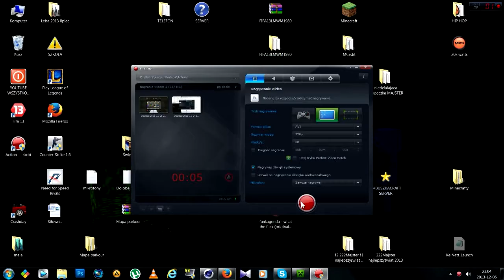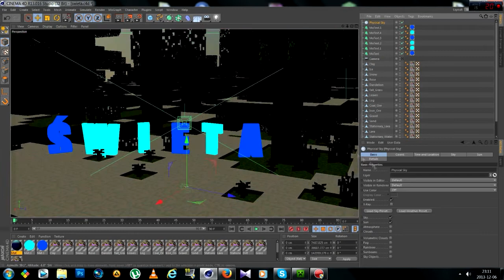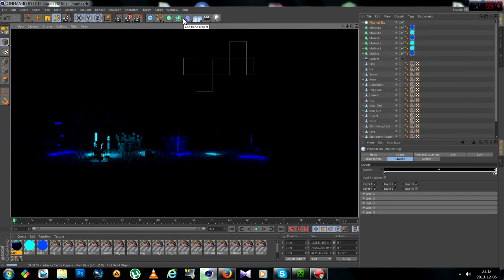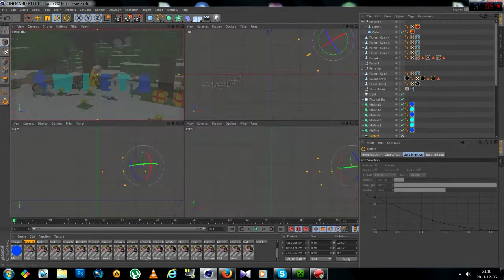SPEEDART #13 - Tapetka świąteczna do pobrania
I ZAPRASZAM NA FILM !
|Jeżeli sie spodobało,daj like.Niezapomnij ocenić|

[OPIS]:
Cieszycie się z 13 odcinka? to strzel like
link do tapetki znajdziecie na moim fanpagU:

INFORMACJE:
SKYPE: thebabuszka123
W celu uzyskania większych informacji pisz na pw.

ρσz∂яαωιαм gσяą¢σ.